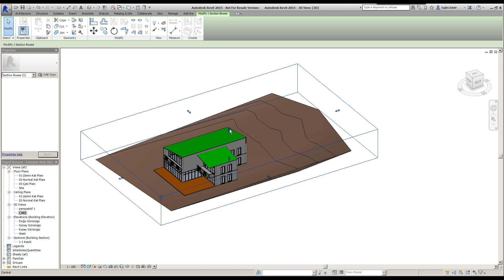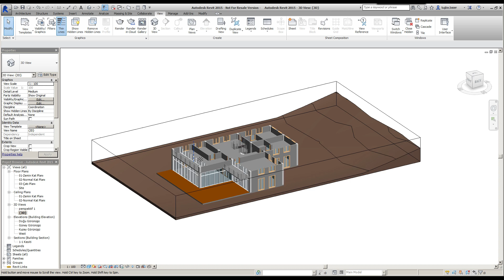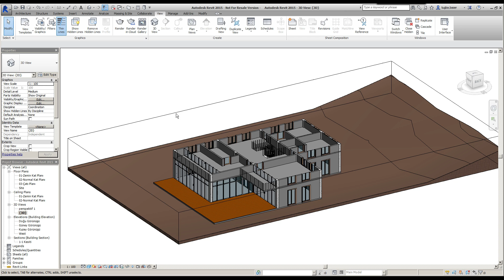Revit 2015 Eğitimi - 47 Kesit Perspektifler Üzerinde Çalışmak